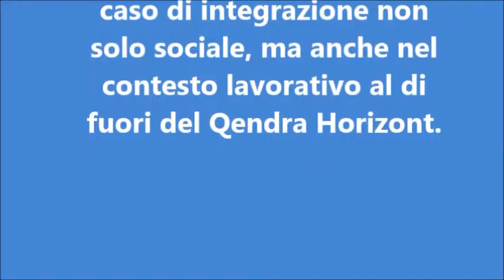L' anno al Qendra Horizont di Edison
La giornata tipo di Edison al Qendra Horizont e i suoi progressi